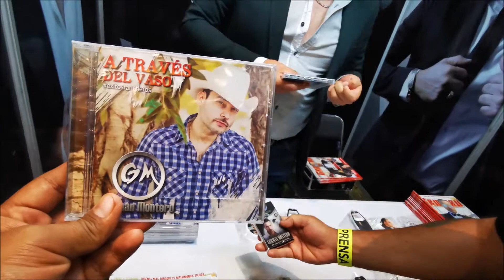Visitamos la adeem en Guadalajara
Fuimos a la convención de compositores en Guadalajara